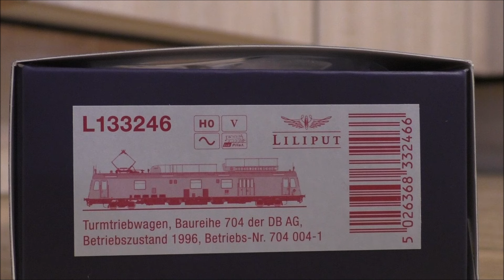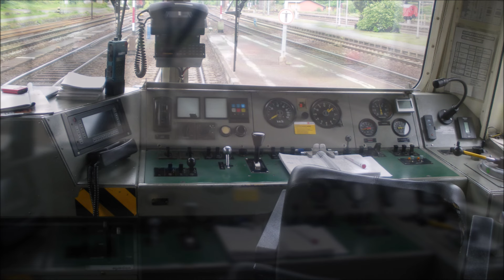Liliput L133246 Neuheit , Turmtriebwagen Baureihe 704 der DB AG, Digital mit Lichtfunktionen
Heute kommt mal eine Modellbahn Neuheit auf die ich mich sehr gefreut habe.
Im Jahr 2008/2009 habe ich den 704 005 erstmals in und um Bebra erleben können und fand dieses Fahrzeug einfach spannend.
Beachtet das die Fotos und das Video aus dieser Zeit von der Qualität nicht mehr mit der heutigen vergleichbar ist, auch habe ich leider noch kein passendes Program gefunden um Videos aus dieser Zeit vernünftig in ein gutes 16:9 Format umzuwandeln.
Wenn Ihr da Tipps habt lasst es mich gerne wissen.

Das Modell des 704 004 weißt eine hervorragende Verarbeitung auf. Die Bedruckung und angesetzten Teile sind ausgezeichnet.
Die Funktionen sind neben dem klassischen Spitzen und Schlusslicht eine Führerstandsbeleuchtung, Arbeitsraumbeleuchtung sowie die Außenbeleuchtung.
Der Stromabnehmer lässt sich selbstverständlich heben, auch die Arbeitsbühne lässt sich heben und drehen.

Leider wurden diese Fahrzeuge alle durch neuere Triebwagen ersetzt und die Fahrzeuge verschrottet.

Ich habe noch vor Sound nachrüsten zu lassen, lasst mich gerne Wissen wie euch der TVT gefällt.